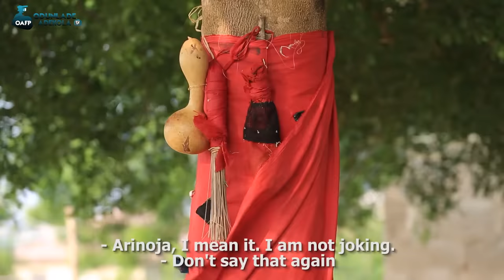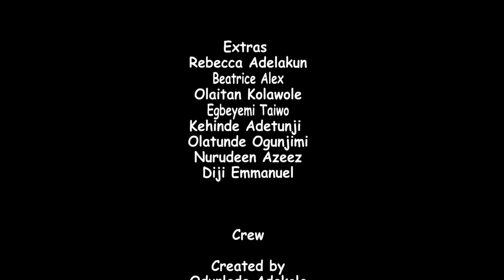SAAMU ALAJO ( ORO ODI ) Latest 2022 Yoruba Comedy Series EP 98 Starring Odunlade Adekola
Saamu and Gbariye are elated about a business opportunity from a benefactor. Their actions will make them learn an important lesson on the use of negative words.